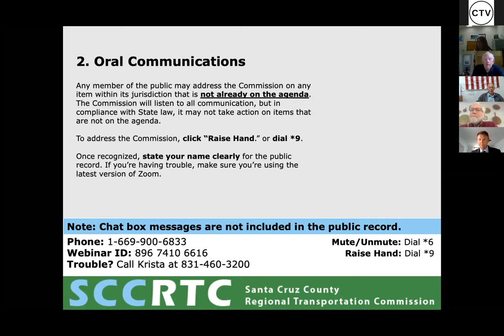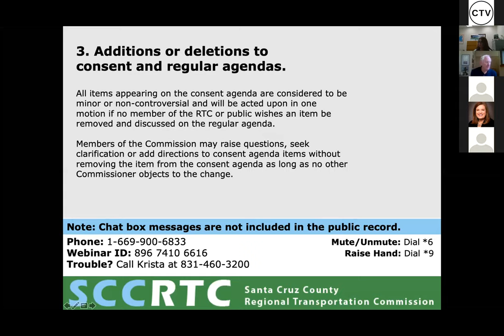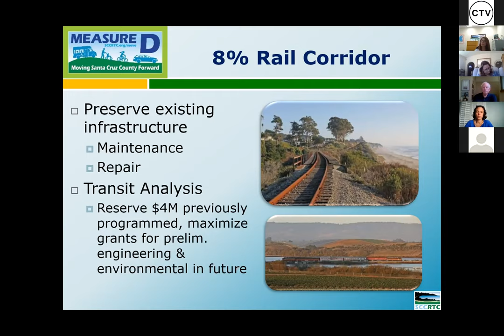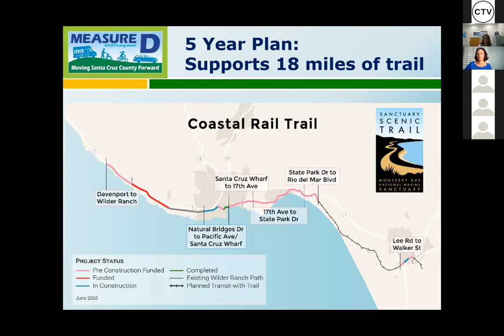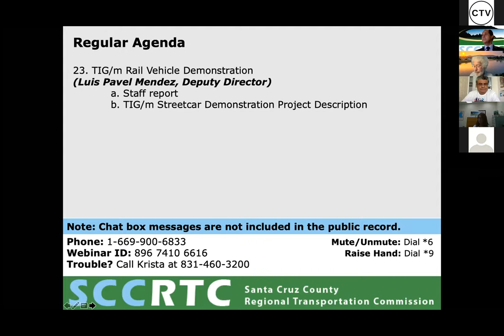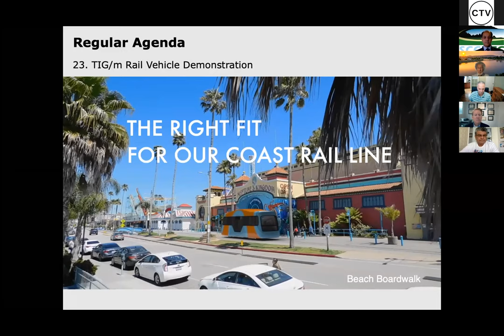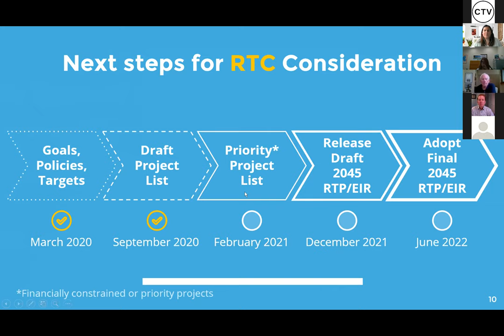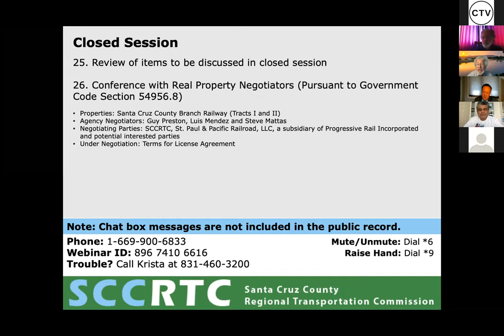Santa Cruz County Regional Transportation Commission 9/3/20